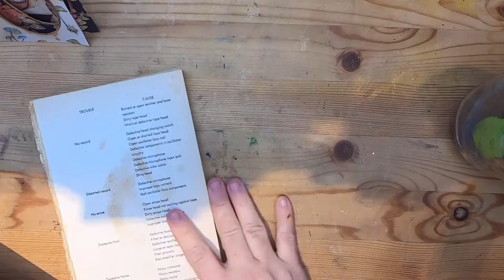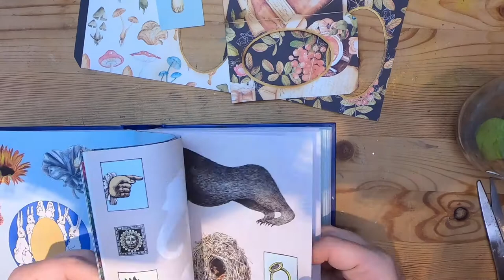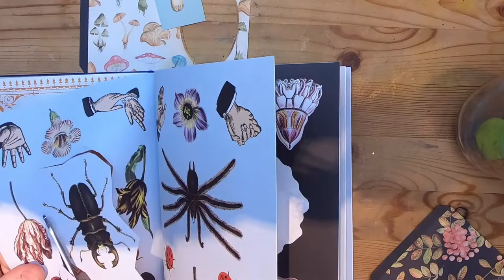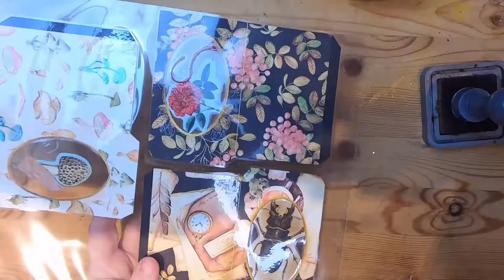Slow TV Storytelling PT8: Chapter 7/A Chapter of Things to do this Winter/Winter-Dallas Lore Sharp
This series is a telling of Winter by Dallas Lore Sharp. This story is within the public domain, read aloud by me while stitching or doing paper art.

I recommend curling up with your favourite hobby and following this series. I will be using hashtags stitchstory and paperstory for this series.